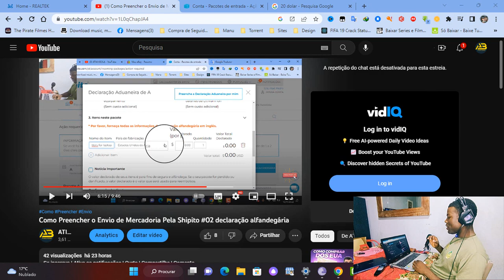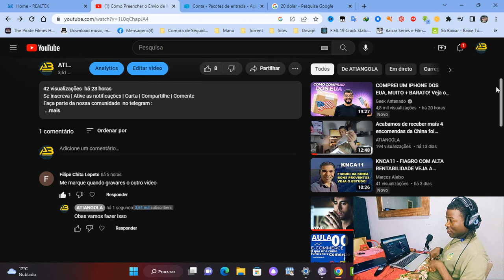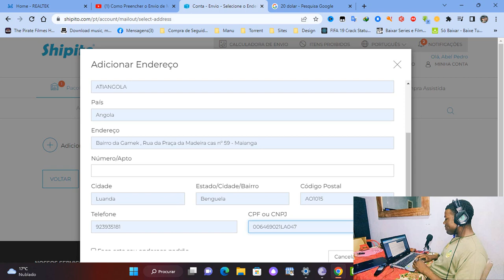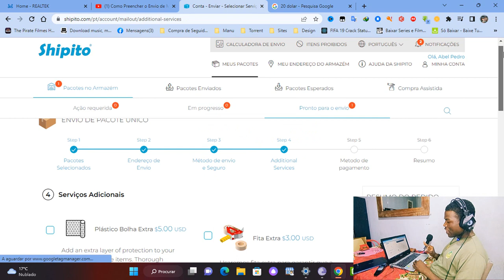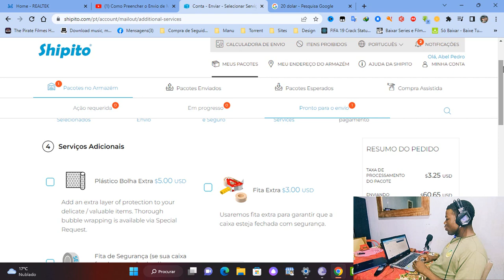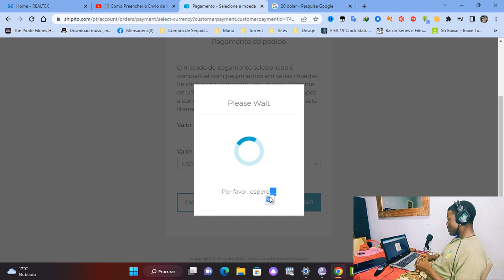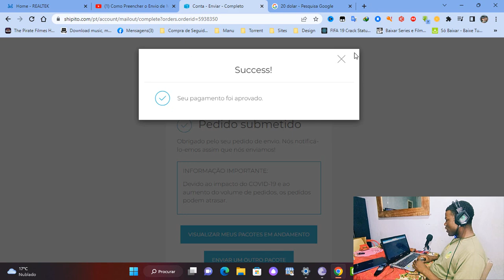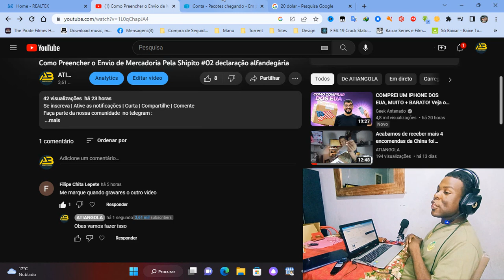Enviar Encomenda da Shipito USA para o Seu Endereço "Angola" #03